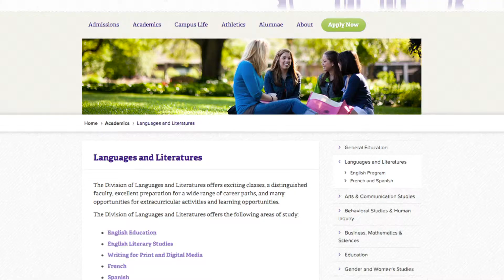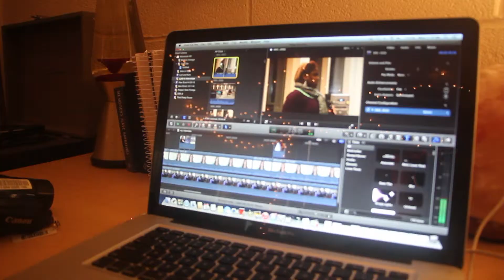Kara anderson vid final